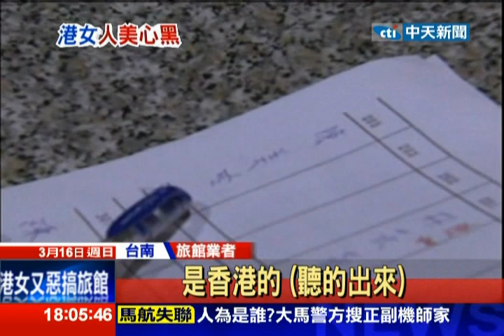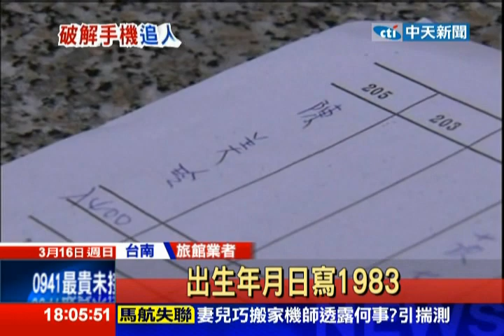中天新聞》2港女台南落網！ 旅館馬桶塞整包衛生紙